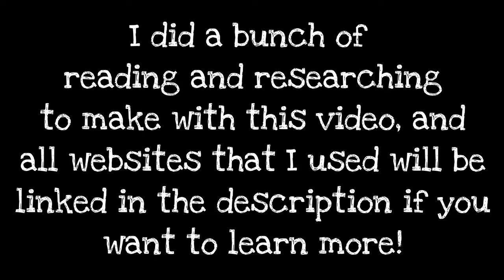Morning Show- Town of Edison History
Sources Cited
- and a lot more pages from that domain, including